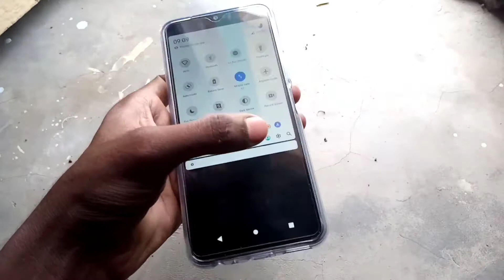Vivo mobile phone screenshot in tamil